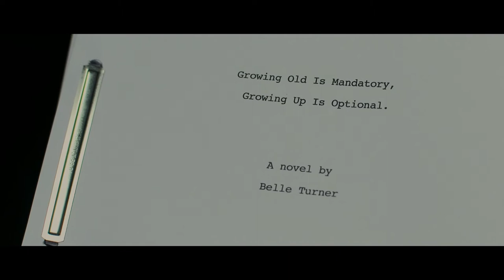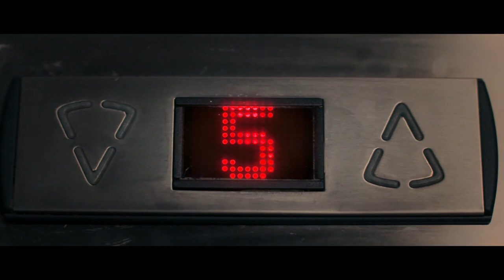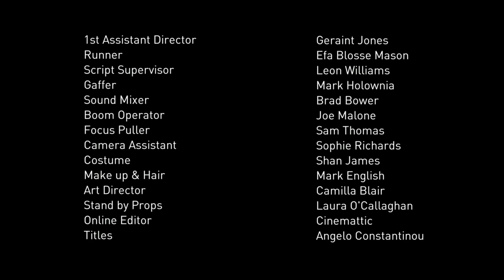The Lift (short film)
A chance encounter between two strangers in a lift is more than it appears to be.
The Lift is a short film Marlek wrote, produced and co-directed with childhood friend and film director Leyla Pope. Starring Anita Dobson (London Road, Beyond Bedlam, EastEnders) and Mark Letheren (Delicious, Wilde, Casualty, Silent Witness), it is about a chance encounter between two strangers in a lift that is more than it appears to be. After a successful screening at BAFTA Cymru, The Lift was officially selected into several film festivals, and was runner up in The Audience Award category at The Discover Film Awards.